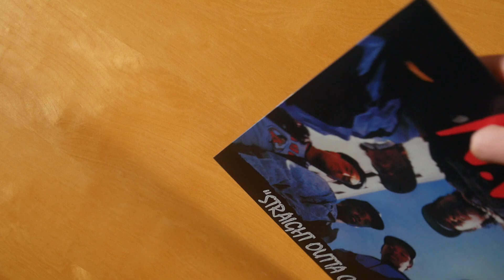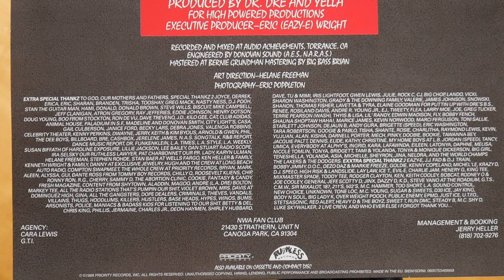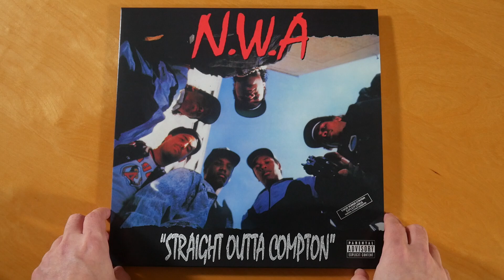N.W.A. - Straight Outta Compton Vinyl Unboxing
In this video I show you the Straight Outta Compton Vinyl by N.W.A..
More music by N.W.A.

► ALBUM INFOS
Price: ? $

Straight Outta Compton Tracklist:
01. Straight Outta Compton
02. F*ck Tha Police
03. Gangsta Gangsta
04. If It Ain't Ruff
05. Parental Discretion Iz Advised
06. Express Yourself
07. Compton's N The House (Live)
08. I Ain't Tha 1
09. Dopeman
10. Quiet On Tha Set

Straight Outta Compton (10th Anniversary Tribute) Info:
The album by N.W.A. was released on 8th august 1988 via Priority Records & Ruthless Records.